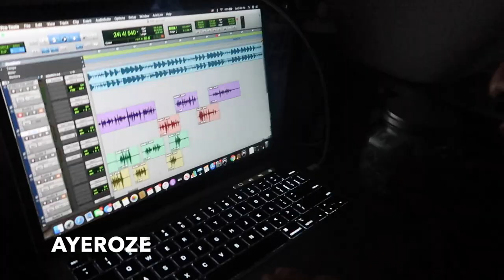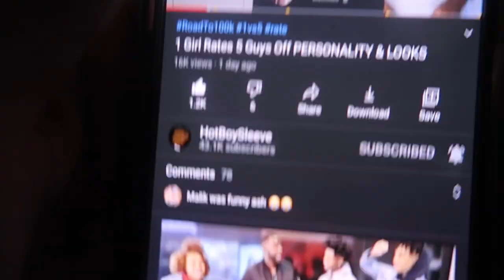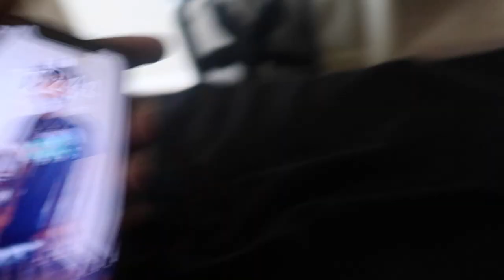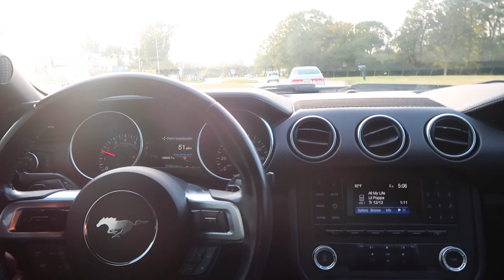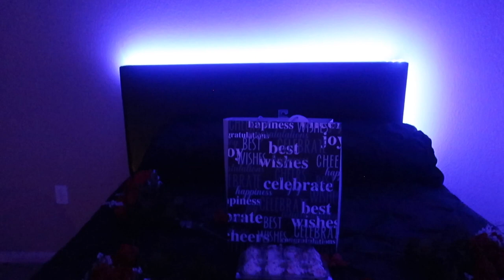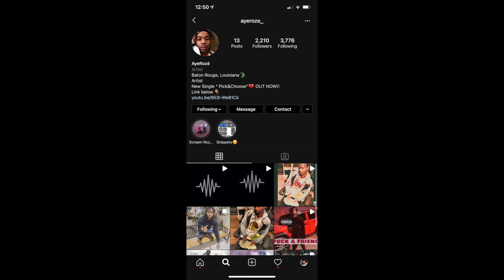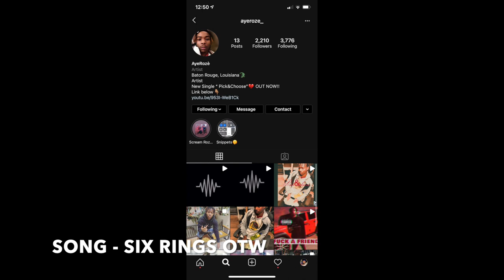SHE LEFT ME 💔.... THE TRUTH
DM to purchase

I LOVE YOU GUYS ! LETS GET THIS MIL